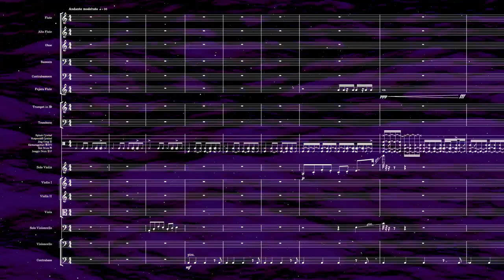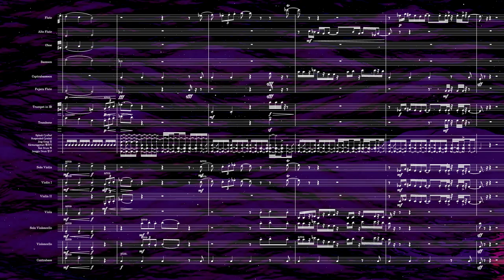365 Days of Composing // 085 – The Calling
Composed by Jonathan Wing on March 26, 2024
Hybrid score including a Korean Drum ensemble known as Samulnori 사물놀이